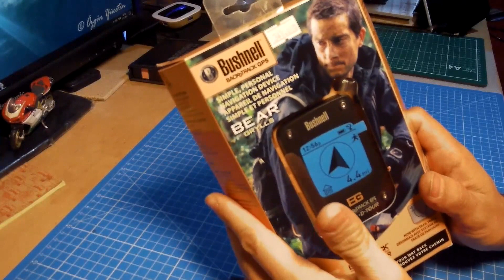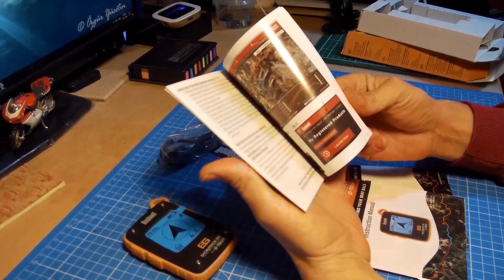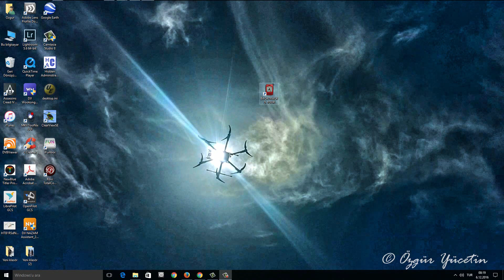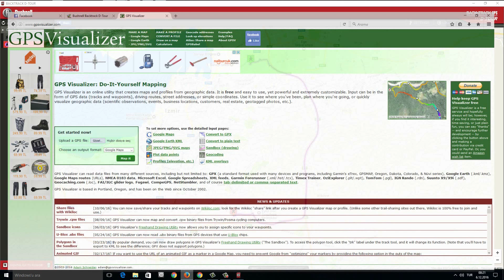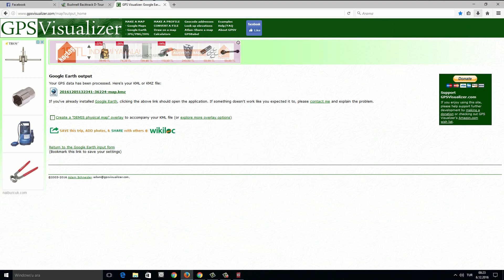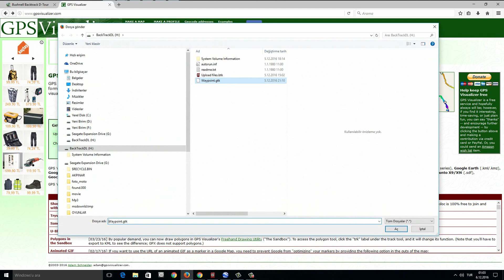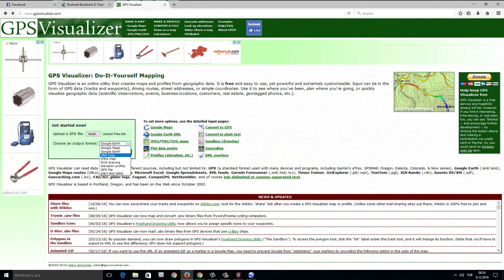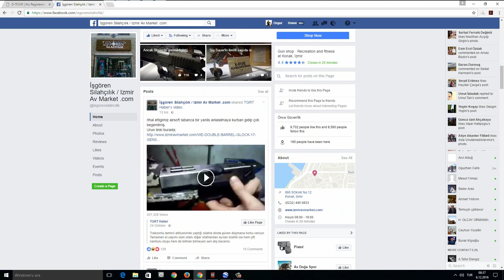Bushnell Backtrack D-Tour Bear Gyrlls Edition Gps Ön İnceleme ve Data Aktarım İpuçları + Bonus !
Darbeye ve suya dayanıklı, 10 nokta kayıt özellikli,  bu küçük fonksiyonel GPS'i hızlıca inceleyip, veri aktarım konusunda bazı tüyolar vermeye çalıştık.  Bu ürüne kavuşmamızı sağlayan  İşgören Silahçılık'a da teşekkürlerimizi sunarken bize vakit ayırdığınız için teşekkkür ederiz.